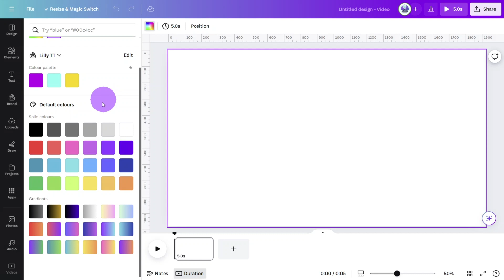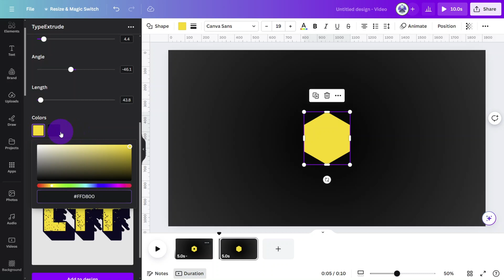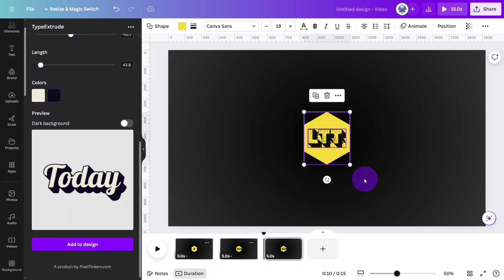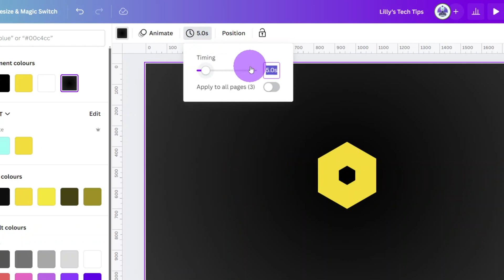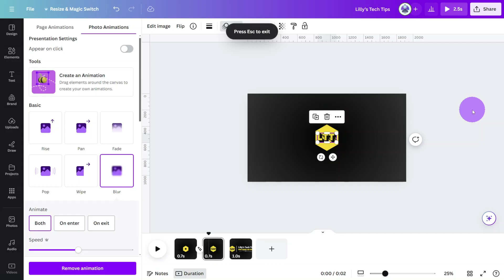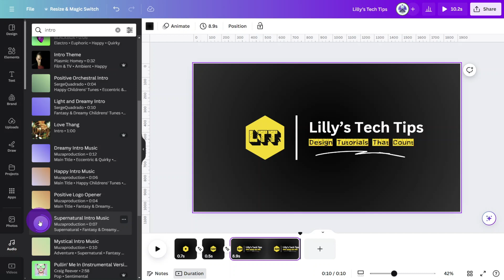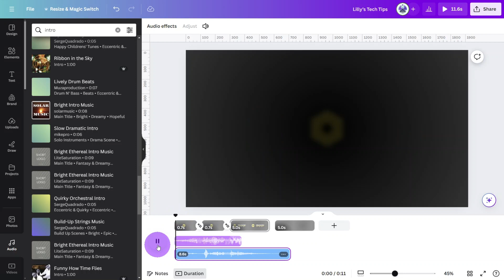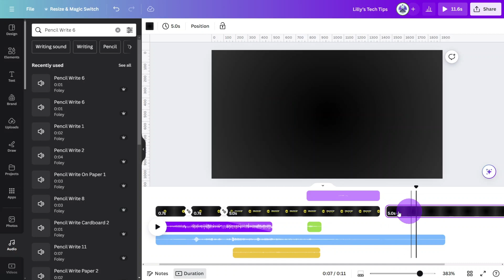Create an Animated Video Intro With Sound-Design in Canva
In this tutorial I will show you how to make an intro for your YouTube video in Canva. You will learn everything about animations and sound design in Canva to create an eye-catching and memorable video intro that your viewers will love.